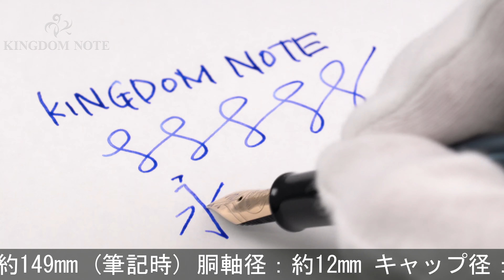Pelikan ペリカン 万年筆 クラシック M200 マーブルグリーン F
天冠側面に多少変質、外観スレ･小キズ等使用感見られますが、普段使いに気兼ねなくご使用いただけるコンディションです。2009年に生産終了となった同モデルですが2016年に復活！シンプルで実用的なカジュアルペリカン。

本体材質：樹脂
ペン先材質：ステンレス
字幅：F(細字)
機構：吸入式
全長：約149mm (筆記時)
胴軸径：約12mm
キャップ径：約13mm (クリップ除く)
最大径：約16mm (クリップ含む)
重さ：約14g
付属品：なし